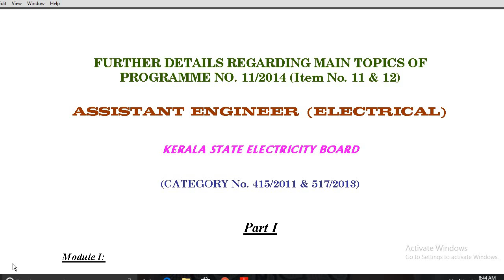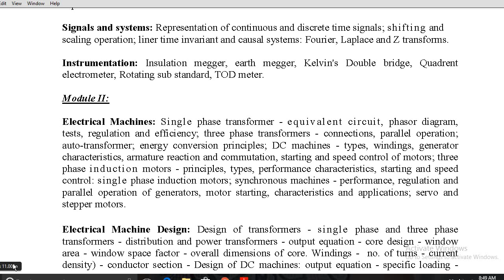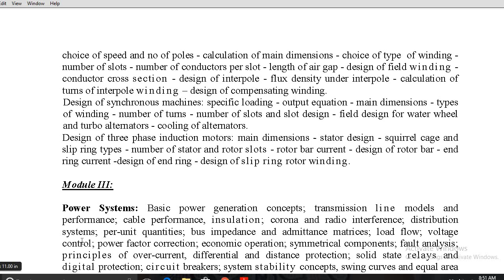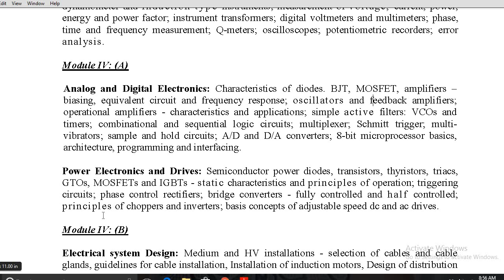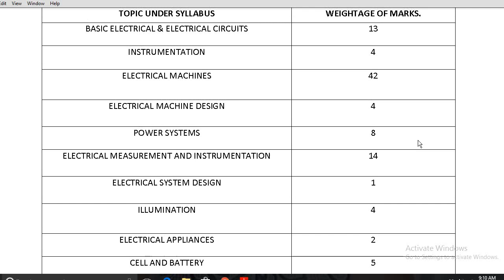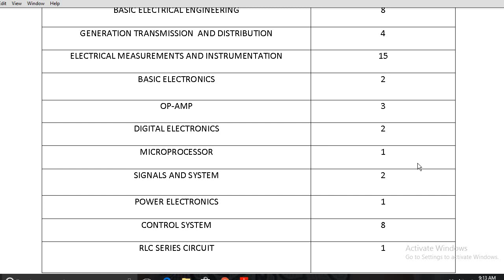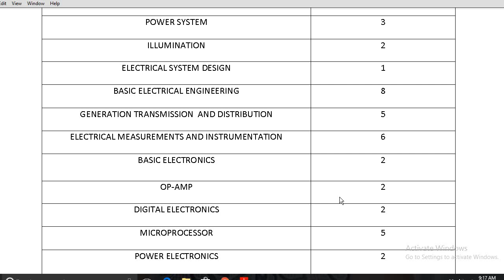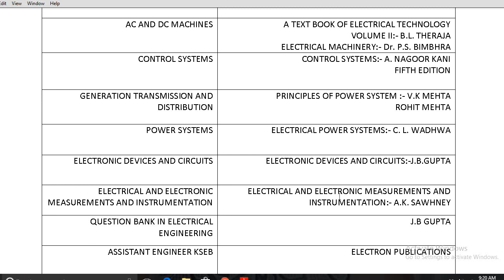KSEB AE | 167 VACANCIES | SYLLABUS | WEIGHTAGE OF EACH SUBJECT | BEST TEXT BOOKS TO REFER | 2020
This session includes all about kseb ae latest info.Preparation strategy ,weightage for each subject,No.of vacancies.Also it cover best text books to cover all syllabus.For  study materials please join telegram channel link is given below.

Join Telegram channel :- Clock To Electronics for Printed Study Materials for lecturer in Electronics polytechnic colleges- Kerala psc-assistant engineer kseb-assistant engineer KAMCO-Kseb sub engineer- Milma Superintendent.